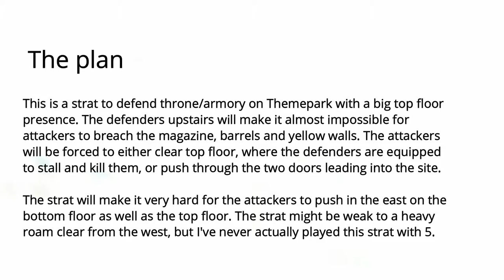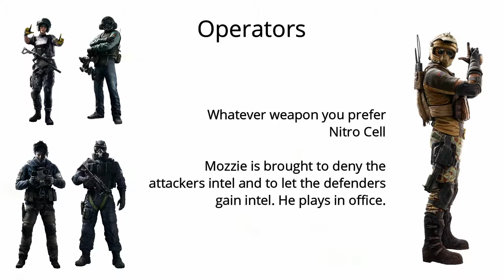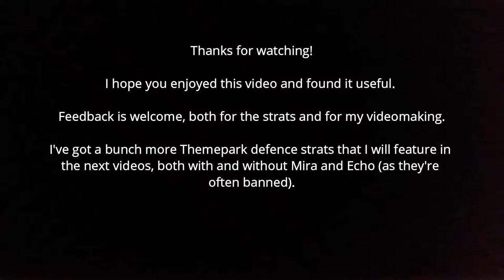Themepark throne/armory defence strat (more info in description)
Strat works in the new season as well. Let Echo reinforce the six walls in throne and armory. This allows Mozzie to hit the lockers door and the magazine window to allow for an easy escape, it allows Mute to take a littlebit more time to open lines of sight with his shotgun.

A strat for your 5-stack or competitive team to hold throne/armory. In this strat three defenders hold the top floor, preventing the attackers breaching the site walls. The attackers will be forced to clear the top floor or to enter the site through the doors that are easy to defend. The defenders upstairs are well fortified and will most likely kill a couple of the attackers, but they will certainly waste their time. The defenders upstairs also have ways to escape if things go wrong. These strats for Themepark are 'Thatcher proof'. Since we'll be making use of Echo and Valkyrie, I advise an IQ ban.
I imagine this strat can be countered by the attackers if the attackers kill Jäger early in the round, hence why Jäger should play passive. It can also be countered by the defenders throwing utility at your upstairs hold: if a Hibana opens the Mira windows, the hold is probably over. You might want to relocate two Mute jammers to prevent those black mirrors from being breached. Also, the upstairs hold isn't really designed to deal with a big push from arcade and barrels. If the pressure on site gets too high, just let Mozzie and Mira fall back. Lastly, you can equip Echo with impact grenades instead of barbed wire, he'll be able to impact trick the walls if the attackers get hardbreach down.

The strats are made by me, but I sometimes take inspiration from proleague setups. I see that the editing is not top notch everywhere, but I'll be improving in time.

The first video on the channel! Did you any feedback on the strat and on the video itself? What do you want to see next?